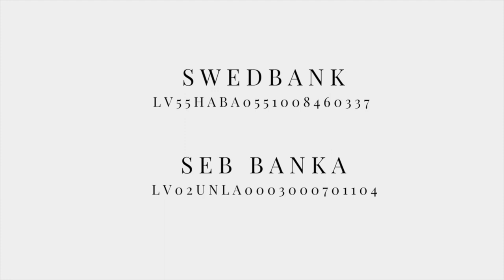Reformācijas dienas svētbrīdis 30.10.2022 | Dieva žēlastības ietvars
Mācītājs Linards Rozentāls. Mūzika - Linda Naudiņa.
Lana Āboltiņa "No mūžības uz mūžību"
Daniels Mednis "Ved mani tālāk"
Anete Kozlovska "Kā Tu mīli"

2022. gada 30. oktobrī Rīgas Lutera draudzē.

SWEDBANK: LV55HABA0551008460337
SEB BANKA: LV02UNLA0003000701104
Saņēmējs: Rīgas Lutera evaņģēliski luteriskā draudze
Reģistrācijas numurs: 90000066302